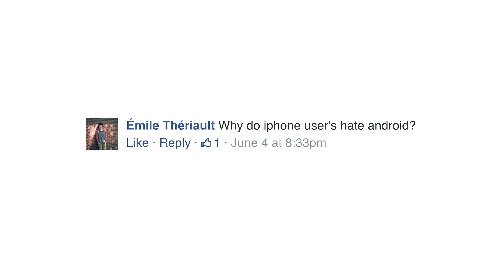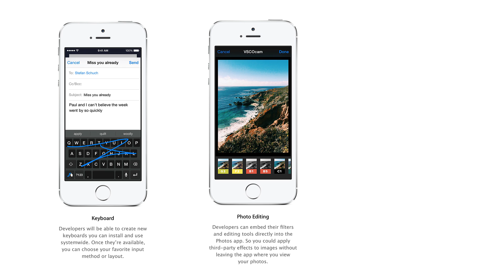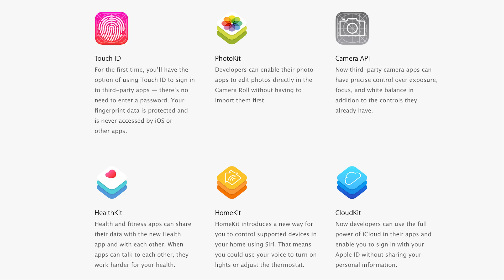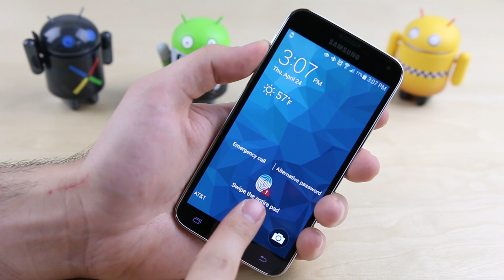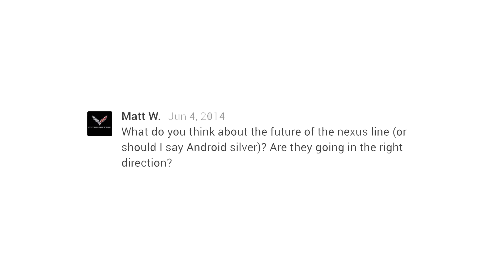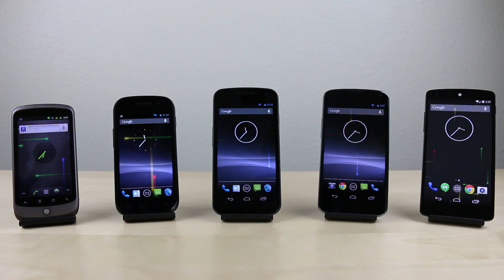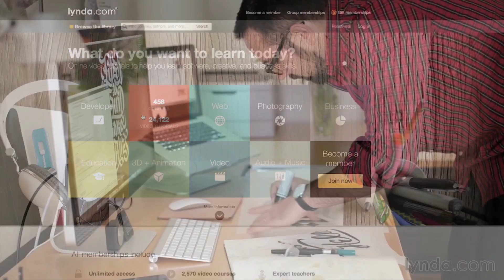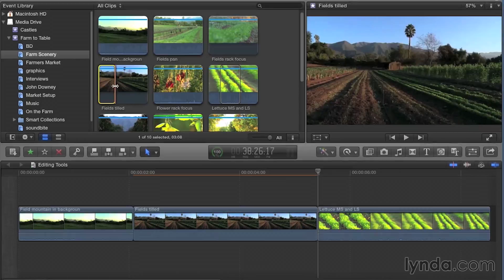Why Do iPhone Users Hate Android?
Why do iPhone users hate Android? How do I feel about iOS 8 being more open? Will the Note 4 be the best smartphone in 2014? I answer these questions and more in this week's episode.

Send Products To:
PhoneBuff
23811 Washington Ave 110-394